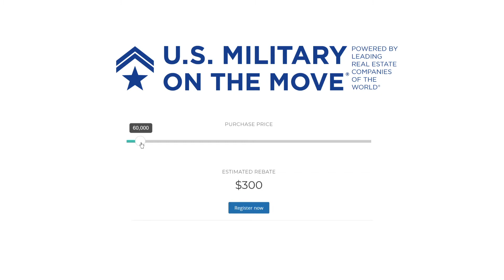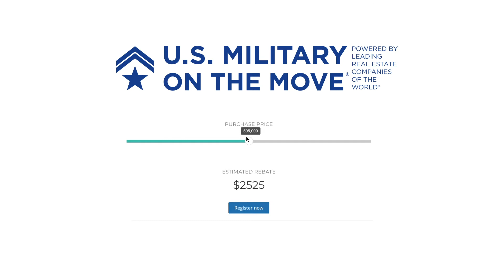Military on the Move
We at Salmon Real Estate appreciate your bravery and courage!
That is why we are excited to announce that we have joined the military on the move program; this program allows active members or veterans to receive a credit or rebate when buying or selling a home.